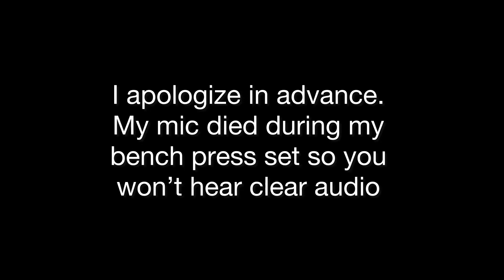GET A FULLER CHEST | FOR GROWTH